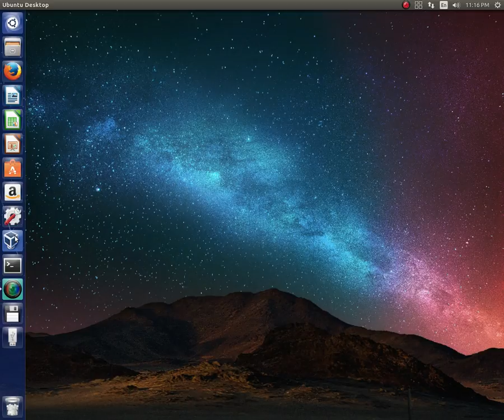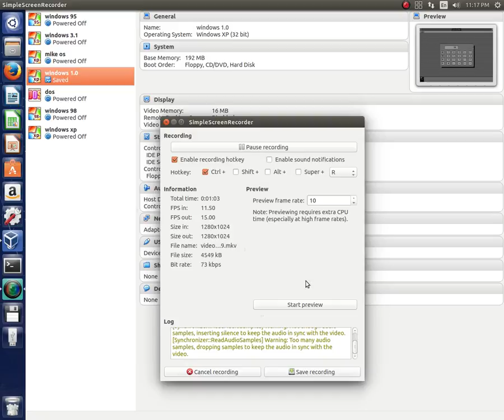how to use windows 1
i got ubuntu on my  pc